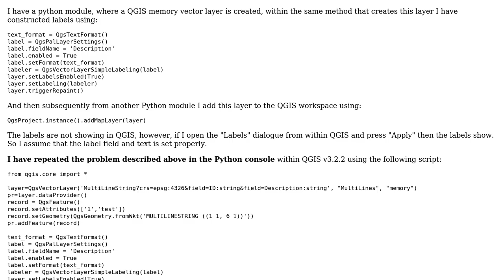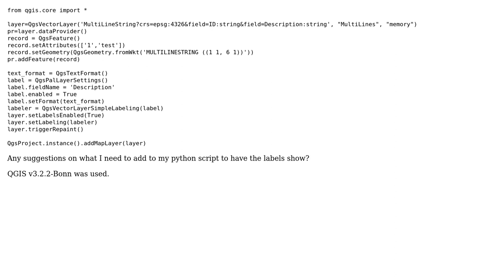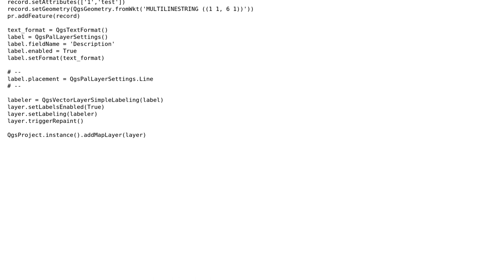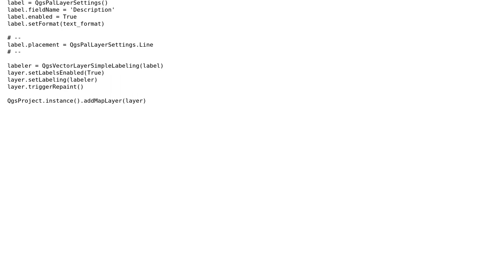GIS: QGIS vector layer labels are not showing from python script (2 Solutions!!)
GIS: QGIS vector layer labels are not showing from python script

With thanks & praise to God, and with thanks to the many people who have made this project possible! | Content (except music & images) licensed under CC BY-SA | Music | Images & others | With thanks to user S.Chernyshov user Philip Whitten user Matt and the Stack Exchange Network Trademarks are property of their respective owners. You are responsible for your own actions.